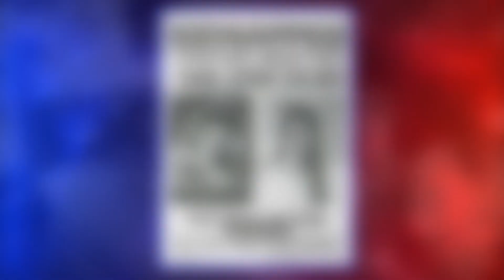O mistérioso caso de Tara Calico e a sua FOTO MISTERIOSA!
Nesse video falo de um caso muito conhecido de pessoa desaparecido o caso de Tara Calico uma pequena informação que não foi citada nesse vide é que sua família tem uma forte suspeita de que o culpado pelo desaparecimento de Tara pode ter sido alguém da sua própria família...

NÃO SE ESQUEÇA DE AVALIAR ESSE VÍDEO E VERIFIQUE A POSSIBILIDADE DE SE INSCREVER AQUI! ATE A PRÓXIMA!!!